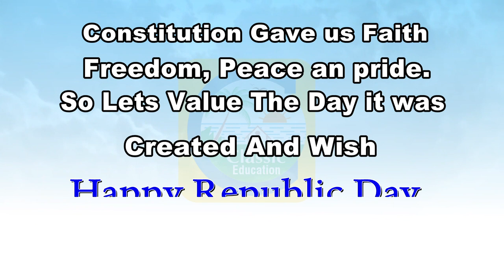Happy Republic Day 26th January||Happy Republic Day Wishes From Laxman S. Uppar ||Classic Education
Happy Republic Day 2022 | Happy Republic Day Wishes | Republic Day WhatsApp Status

Topics Covered
26 january whatsapp status 2022
26 january status
republic day
26 january status 2022
happy republic day status
happy republic day status 2022
happy republic day 2022 status
26 january 2022 status
happy republic day whatsapp status
26 january 2022,whatsapp status
happy republic day wishes
2022 26 january status
happy republic day status video
26 january 2022 whatsapp status
happy republic day whatsapp status 2022
republic day wishes
india republic day
26 january
whatsapp status republic day
lines of republic day
76 anniversary republic day